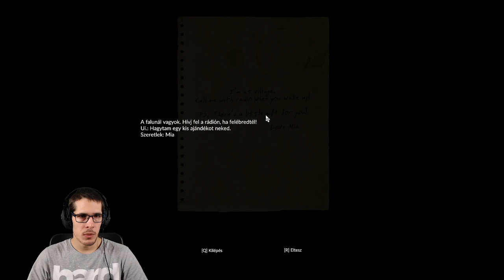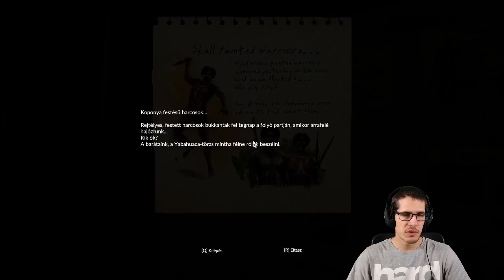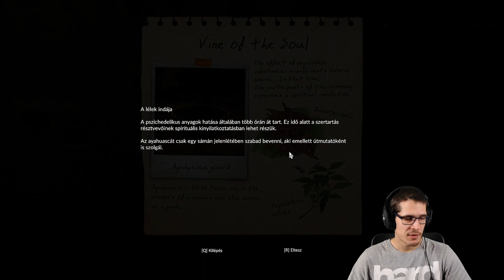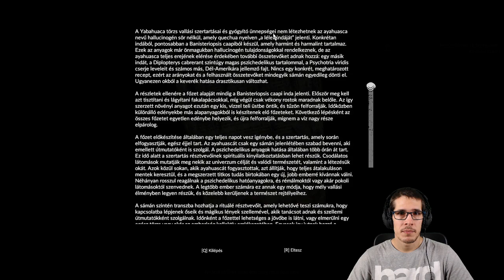Zöld pokol 👉Green Hell👈 PC HUN TWITCH | 2019.12.26.